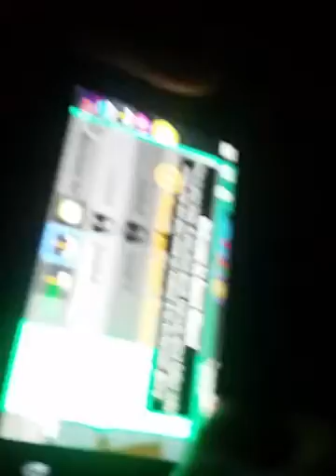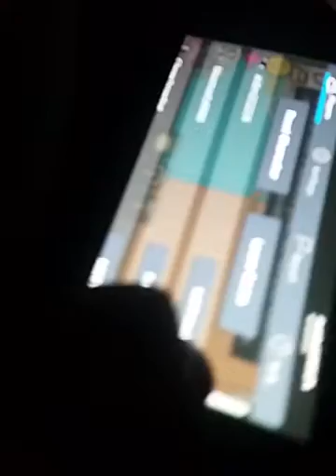Noob PLAYING NOW LOL